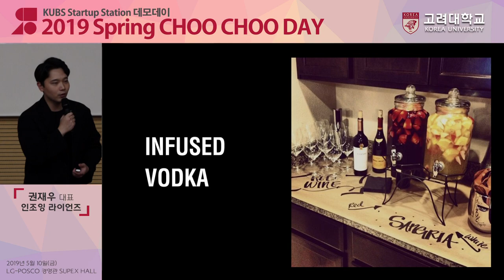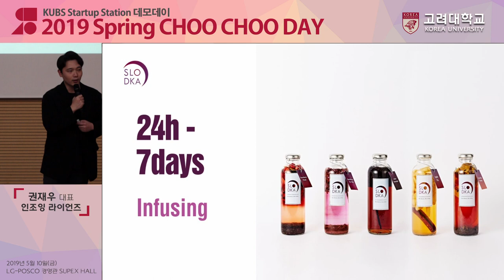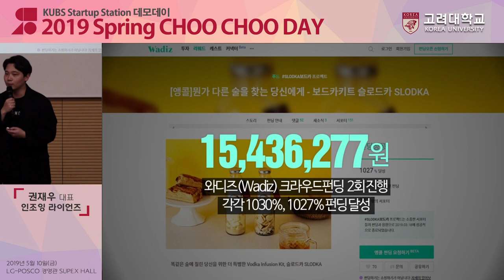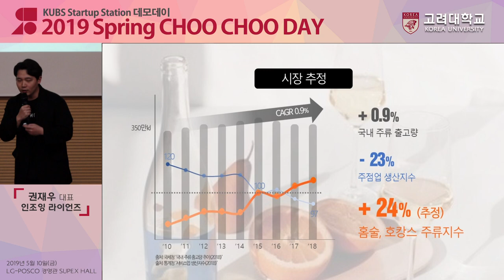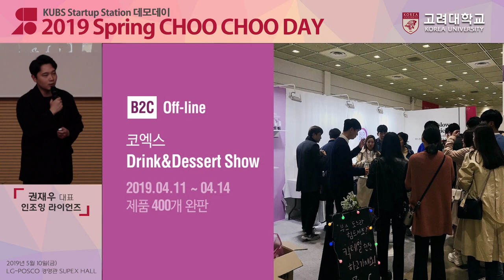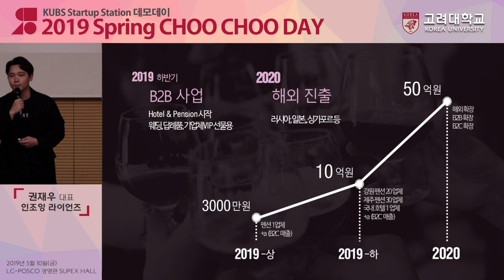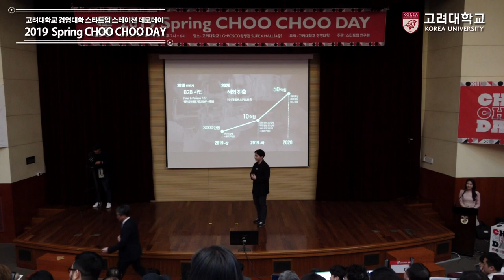[고려대학교 Korea University] 경영대학 츄츄데이_인조잉 라이언즈_권재우 대표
[고려대학교 Korea University] 경영대학 츄츄데이_인조잉라이언즈_권재우 대표

2019 Spring CHOO CHOO  DAY
인조잉 라이언즈
권재우 대표

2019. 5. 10